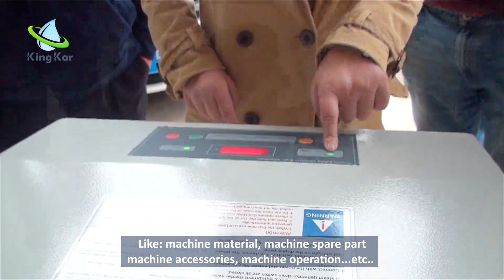GoClean steamer welcome customers from Oman and Mauritius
Oman and Mauritius customers came to visit our company and factory after the 124th Canton fair, they experienced the operation of GoClean Steamer personally and very satisfied with our machine.

GOCLEAN car steamer uses high temperature and high pressure steam for cleaning, it is the expert of car cleaning. Just use water and electricity, no chemicals. GOCLEAN car steamer with dry steam and wet steam for car interior and exterior cleaning at the same time. High temperature steam can deodorize and sanitize, give you a comfortable, safety and pleasant driving experience.

The professional steam cleaning equipment Cleaning  and car backterial killer!

New product launched:
GOCLEAN steamer 6.0 is the new arrival for mobile commercial steam car wash business.

What are the scenarios for steam car wash?

1. Door-to-door car wash
2. Vehicle repair shop, car wash room, car beauty shop, gas station, transportation company
Cleaning company, housekeeping service (indoor steam disinfection, mattress cleaning, sofa cleaning, carpet cleaning, etc.)